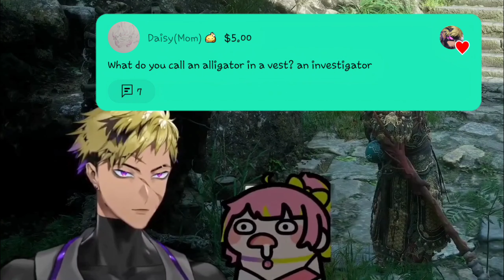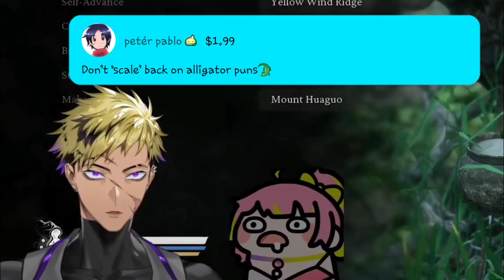VANTACROW really likes alligators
crowshi doing crowshi stuff

If ANY of the VTUBERS, wants any of my clips to be taken down, they may send a dm to my twitter account/send an email and I'd be more than glad to remove them if they are not ok or comfortable with it.

Vtuber/s seen and/or featured in this clip:
Nijisanji EN
Nijisanji

Indie Vtuber

■「Main Clip」
     》 Timestamp: 1:05:38 - 1:16:56

■「Ending Clip」
     》 Timestamp: 1:48:41 - 1:48:49